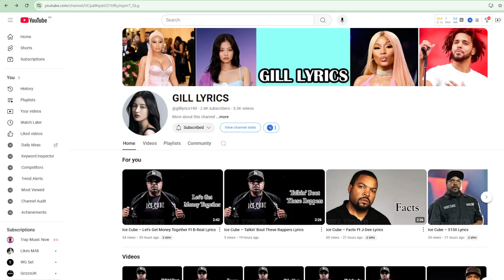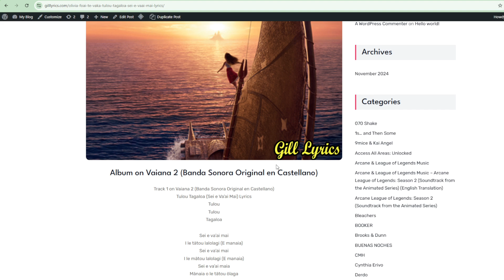Olivia Foa’i & Te Vaka – Tulou Tagaloa (Sei e Va’ai Mai) Lyrics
Album on Vaiana 2 (Banda Sonora Original en Castellano)
Track 1 on Vaiana 2 (Banda Sonora Original en Castellano)
Tulou Tagaloa (Sei e Va’ai Mai) Lyrics
Tulou
Tulou
Tagaloa

Sei e va’ai mai
I le tātou lalolagi (E manaia)
I le mātou lalolagi (E manaia)
Sei e va’ai maia
Mānaia o le tātou ōlaga

Malaga tagata, tu mai
Tukutuku te la e (Fakatu te la), tu mai
Malaga tagata, tu la
Tukutuku te la e (Fakatu te la)
Atunuku, atunuku, he